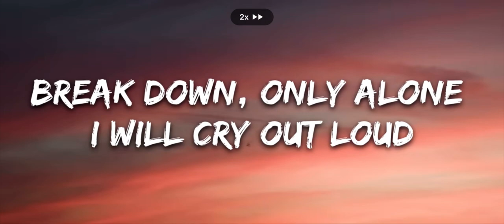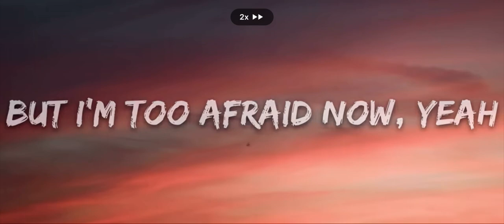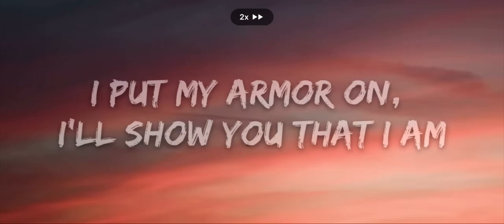Fastened unstoppable song